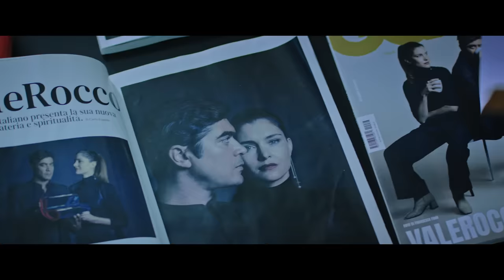QUASI ORFANO con Riccardo Scamarcio (2022) - Trailer Ufficiale HD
QUASIORFANO è un film di Umberto Carteni con Riccardo Scamarcio, Vittoria Puccini, Antonio Gerardi, Grazia Schiavo, Adriano Pappalardo, con Nunzia Schiano e con la partecipazione di Bebo Storti. Prodotto da Rodeo Drive con Rai Cinema, il film arriva al cinema dal 6 Ottobre 2022.

Valentino e Costanza sono marito e moglie, vivono a Milano e hanno fondato un famosissimo brand nel mondo del design. Valentino, di origine pugliese, ha progressivamente tagliato i ponti con la sua famiglia, al punto di dichiararsi orfano e cambiare cognome. La famiglia di Valentino, colorita e numerosa, tenta di riallacciare i contatti presentandosi all’improvviso a Milano.

Partecipa alla conversazione